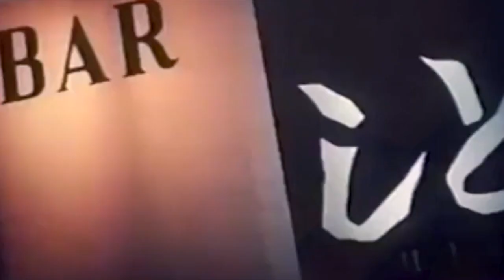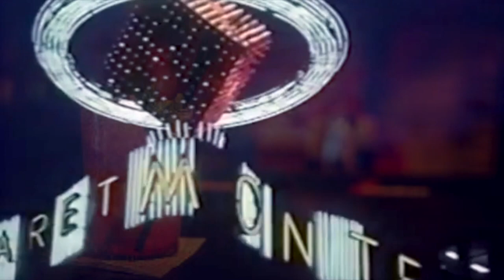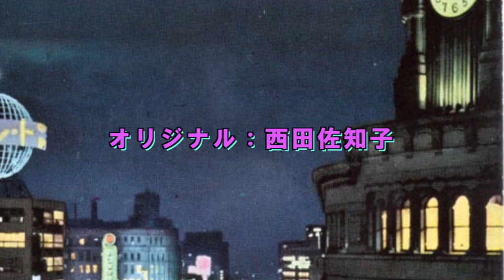星のナイトクラブ 「西田佐知子」 Mayu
作詞：橋本 淳　作曲：筒美 京平
1969年８月 発売
この曲が流れていた頃はまだ十代。
東京も銀座もましてや夜のナイトクラブなど全く無縁の故郷で
大好きだった西田さんの歌声に幼い心を背伸びさせ 、
イメージばかりを膨らませては愉しんでおりました。
映像には1960年代の銀座と現在の銀座が
コーラージュされて出てまいります。
どうぞ温かいお気持ちでご視聴願えれば
幸いに存じます。   …(Mayu)^^~